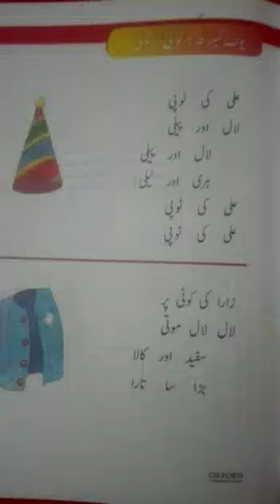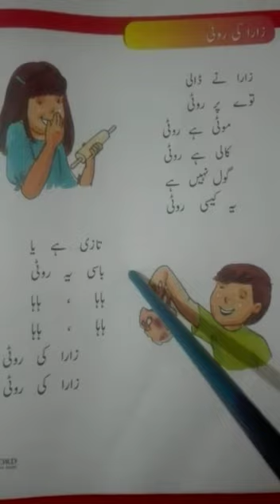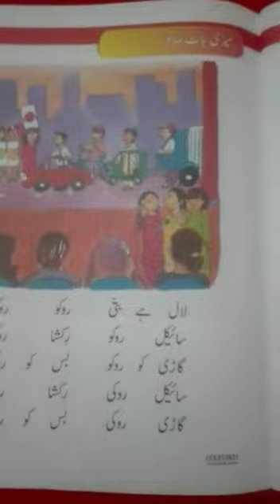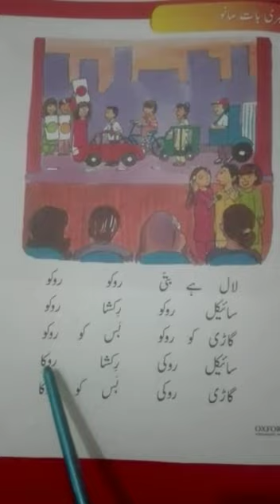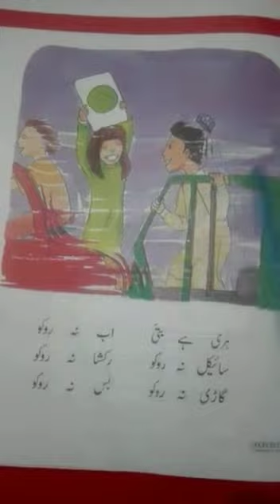Class Kg-II Oxford Urdu Reader"Taaray" Unit no 5 (Page no 31 to 37) Reading, Explanations & Exercise